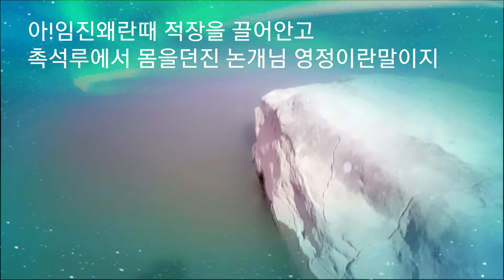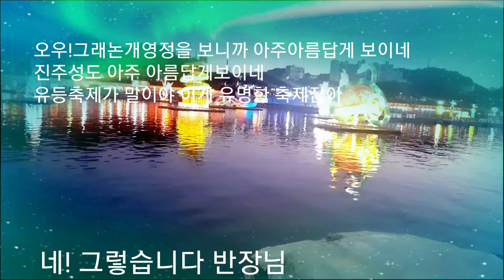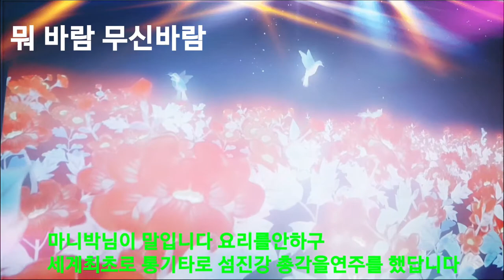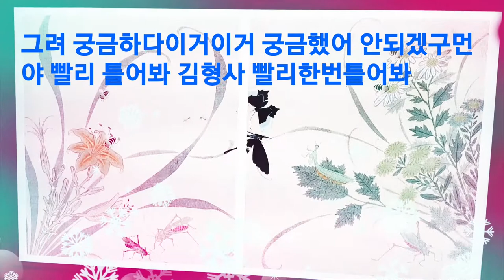강반장님 진주요리의신 마니박님이 사고를 쳤어요 !😝ㅡ강펀치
진주에계시는 마니박님이 세계최초로😜😜섬진강총각을 통기타로 연주했습니다